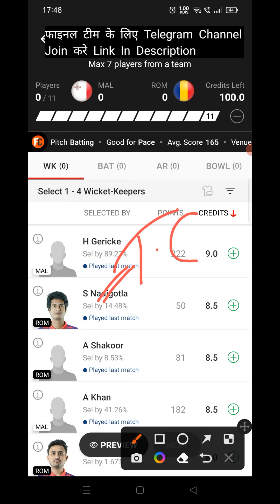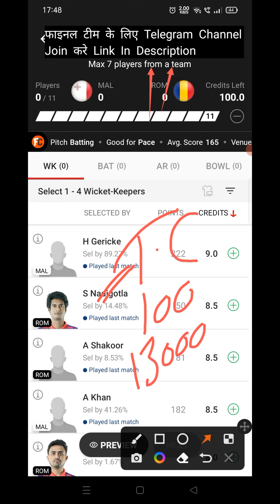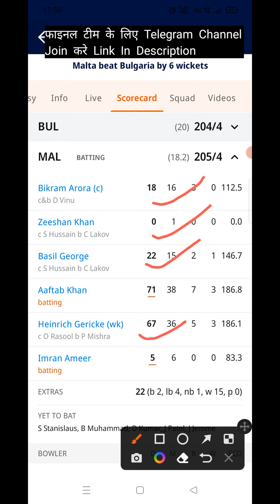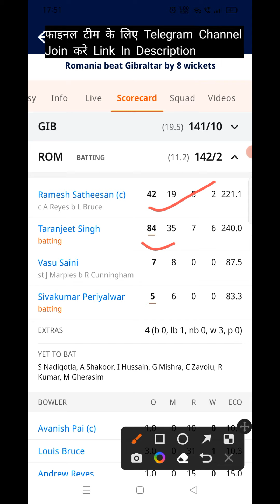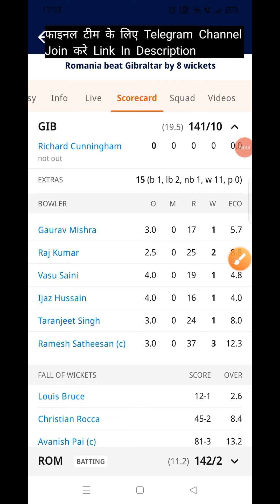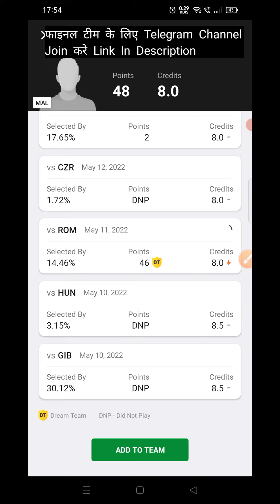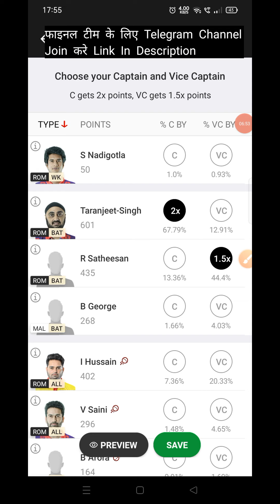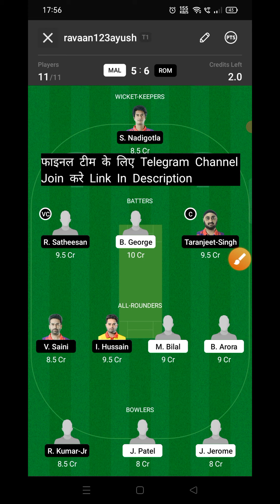MAL vs ROM Dream11 Prediction | MAL vs ROM Dream11 Team Prediction